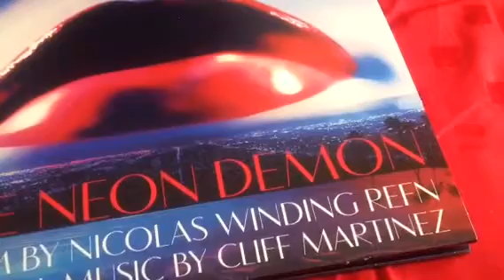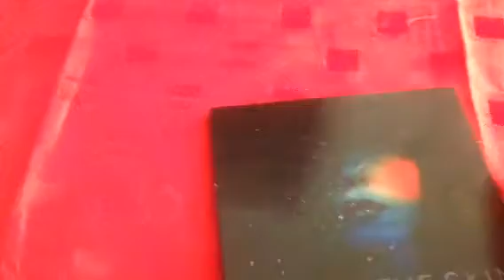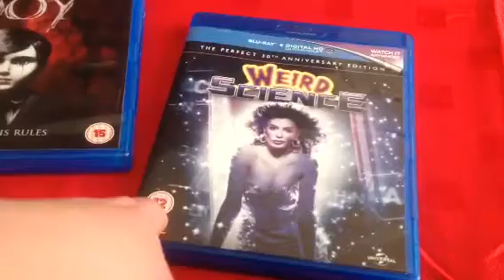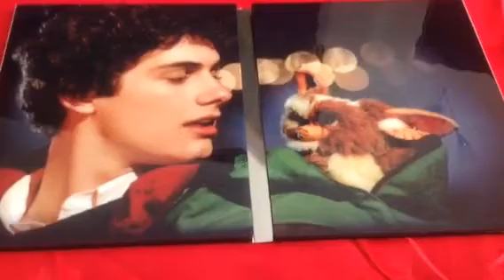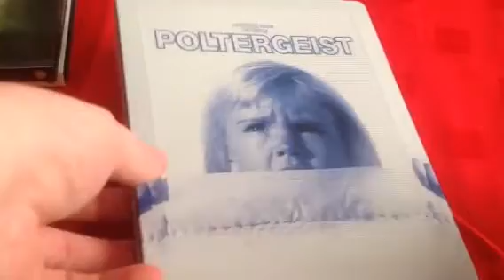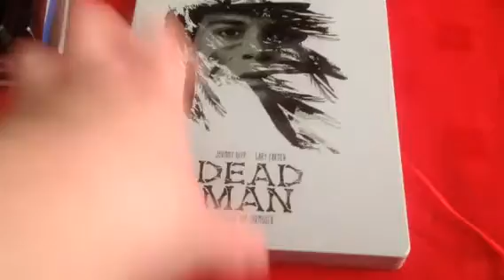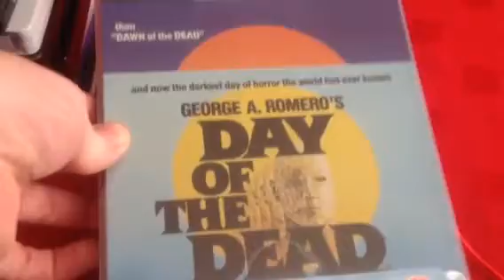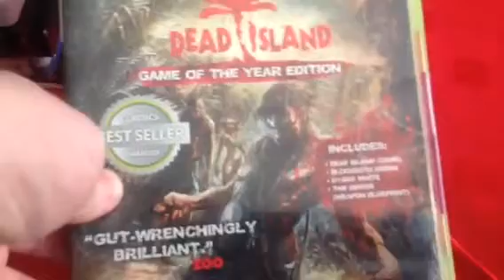Vinyl, blu Ray plus more pick ups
Birthday gifts plus